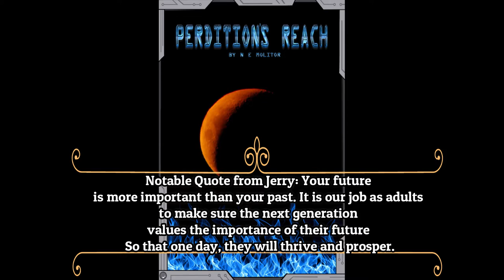Character Introduction - Paradigm Prodigy - Jerry Durant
This video continues the new chapter of my channel, to promote my 2nd novel series Paradigm Prodigy which is an ongoing Book Series that is slated for completion at the end of 2023. Like the first Novel Series, The Iron Chronicles which is on the amazon book store, this video uses the unreal Engine and Metahuman. This the character introduction of The Protagonist of the series, Jerry Durant He is named in honor of Jerry Ferraro, a teacher who passed away recently of Cancer.

Made using unrealengine 5

Home: Pitt Novus
Likes: History, piloting
Dislikes: qutters
Father: Thomas Durant,
Mother: Andrea Bates
Siblings: Paula, Tony, Dennis, and Mary
Weapon of Choice: His wit

Brief Bio:
Jerry was born in Pitt Novus to a Thomas and Andrea, He is the youngest of 4 other siblings. He is one of the youngest teachers at Pitt Novan High School. He brought Alysia under his wing to teach her how to accept her gift and her abilities. He soon takes the role of a father figure to her after her parents passed. He didn't want to see her fail. When the situation on Erdos became dire, he joined the Marines to regain his pilot license in the hope to join the fight. He is descended from The Ruthanite secretary of Education, Timothy Durant.
Paradigm Prodigy on The Amazon Book Store